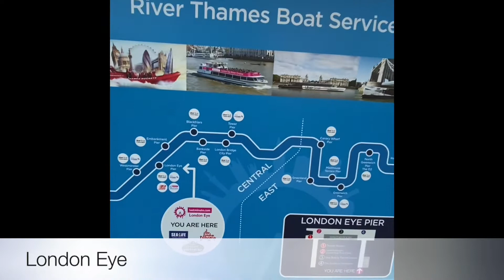London Eye, UK